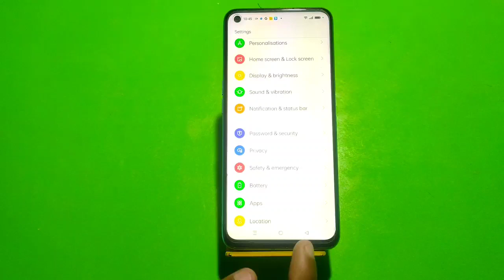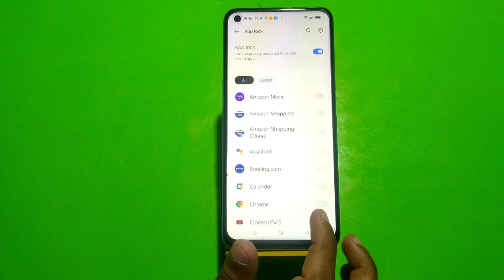Apps Lock Enable In Realme 10S, App lock In Realme 10S, How To Set App Lock In Realme 10S,Apps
Apps Lock Enable In Realme 10S, App lock In Realme 10S, How To Set App Lock In Realme 10S,Apps Lock Setting

Apps_Lock Realme 10S